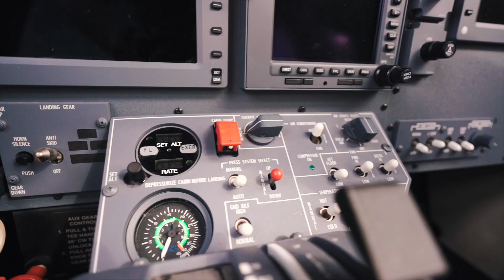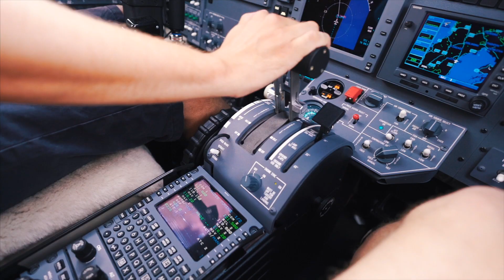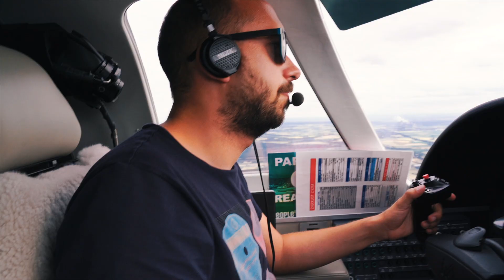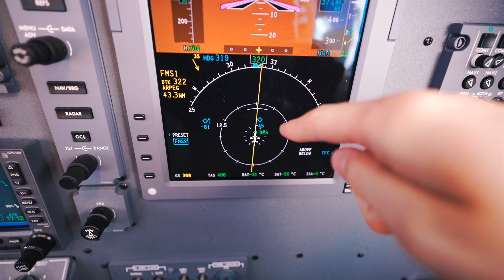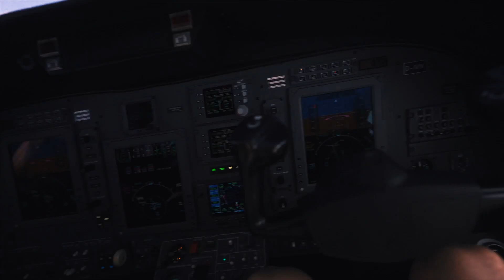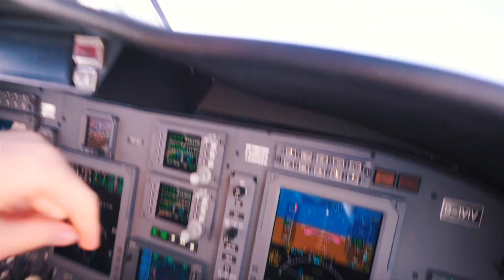Mein 23. Geburtstag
Vlog von Sonnstag, 25. Juni 2017 | Rimini, Italien
Dabei waren:
Title: Superhuman (feat. Eric Leva) by Slander from Superhuman (feat. Eric Leva)
Kameraequipment:
• Liste & Video kommt bald!